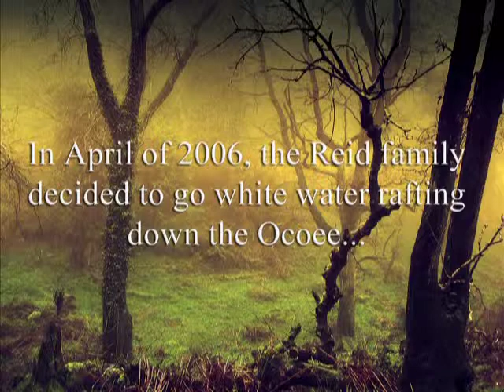Deliverance - Part Deux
The Reids go white water rafting in Tennessee.

GEEDPIX INTERNATIONAL 2006
Director/Producer: Bob Cob